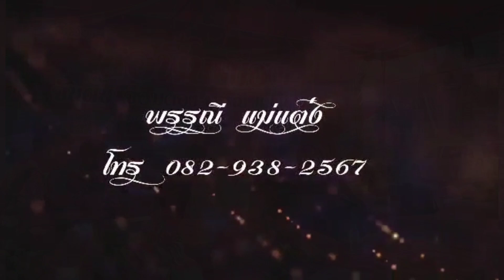สิงห์คำ&แจ่มจั๋น - ซอฮ่ำกิ๋นตานวัดศิลานิมิตร บ้านกองหิน อ.ฮอด เชียงใหม่ 11/2/66